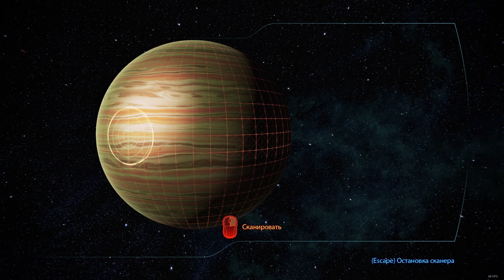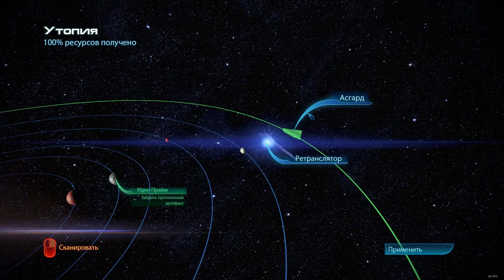Mass Effect 3 LE - Planet scan gameplay